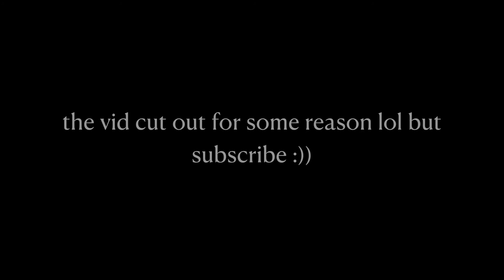cruel summer - taylor swift cover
this is cruel summer by taylor swift from her album lover kinda in the middle of winter ish
this song is iconic lol
i hope i kinda did it justice
thank you pls like and sub i appreciate it :)